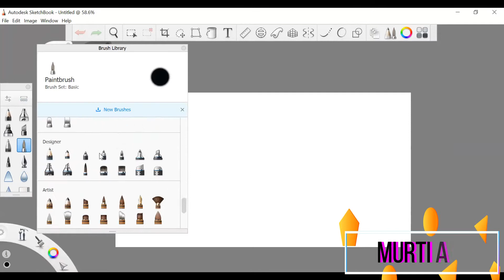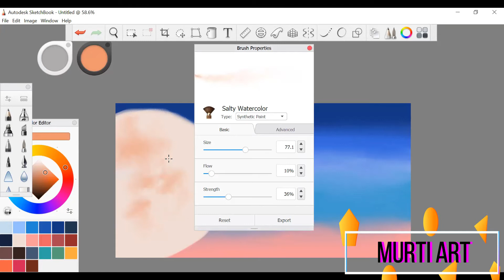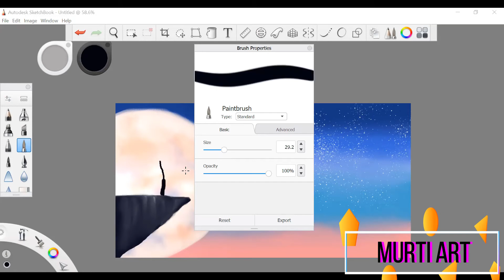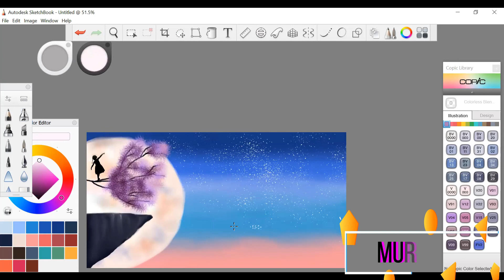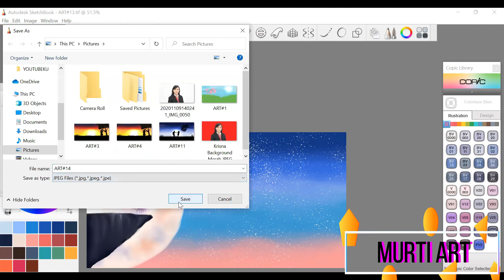Draw a Girl at Night by Murti Art_Art#1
Hai Guys, You can use Autodesk sketchbook to make a wonderful digital painting. It is FREE. Good luck